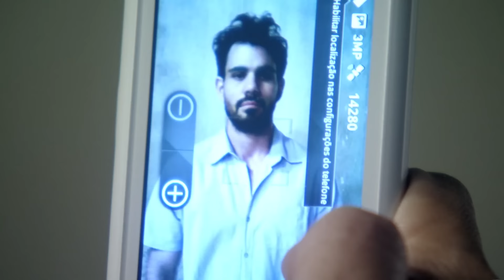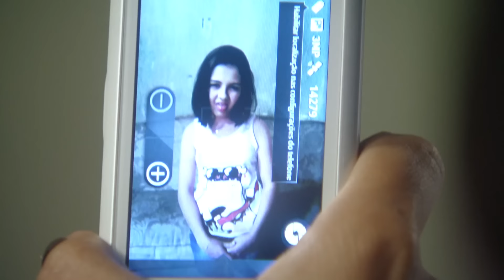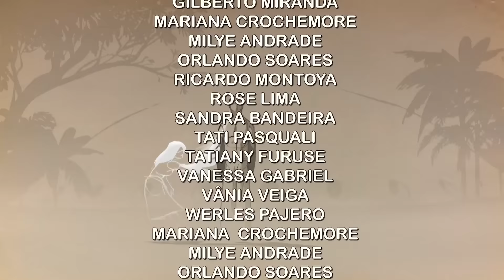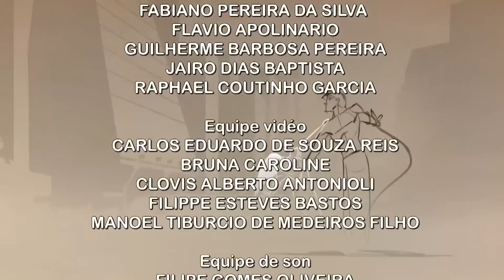OMBRE DU MENSONGE - EP77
Paloma est une belle et ambitieuse jeune femme qui rêve de faire carrière dans la médecine tout comme son père pour qui elle a une grande
👉 Les plus belles Novelas ?  Paloma est très proche de son frère Félix avec qui elle partage tous ses secrets. Adoptée très jeune et dans le plus grand secret, la jeune femme ne se doutait de rien jusqu’ au jour où elle découvre, la vérité lors d’un voyage effectué au PERU avec sa famille. Cette découverte qui bouleversera à jamais le cours de sa vie, elle la doit à son frère Félix qui l’a toujours jalousé à cause de la relation particulière qui la lie à leur père. Aussi, Félix rêve d’être l’unique héritier de la fortune familiale. La vérité au sujet de son adoption sera le point de départ d’une grande aventure au cours de laquelle elle découvrira tour à tour la passion, la trahison, le désespoir, le mensonge et l’amour…